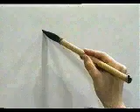KANJIMANIA - ¿Sabes escribir este KANJI? | GAMBATEANDO - Japones Para Todos con Teshimide 深い日本語